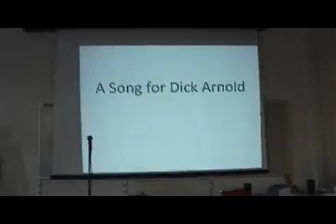Happy Days LIVE.avi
The Gutterballs sing farewell to Mr. Richard Arnold, Physics Teacher extraordinaire.